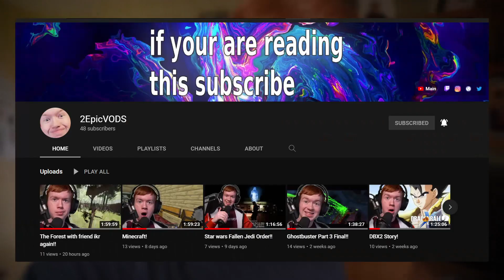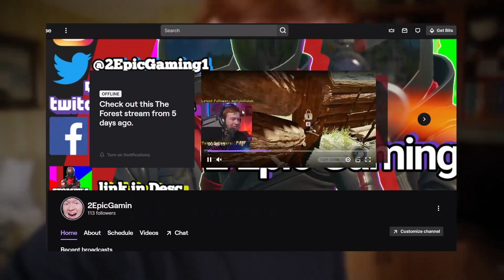Start of 2022! how we doing!!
Hello, I am 2 Epic Gaming and I create fun and amazing gaming videos. I also create a mixed range of content such as Vlogging videos. Share to Friends if you think it's good!!

you can now Donate on My Paypal if you wish nothing different it's just for live Streams

Hay Do You Like Discord? Well, Join The Server!!